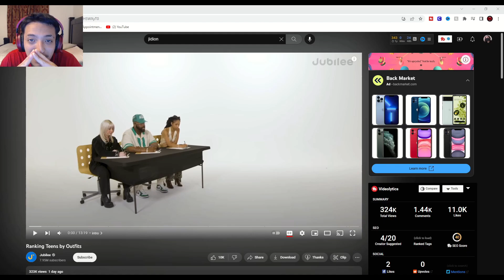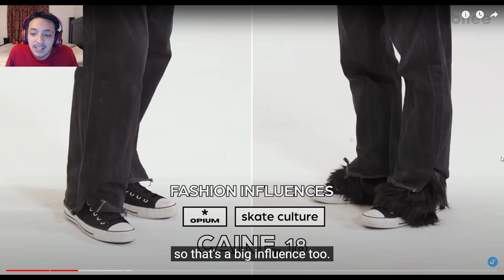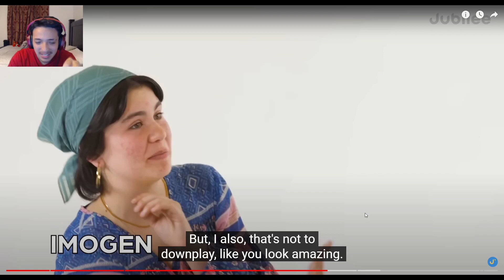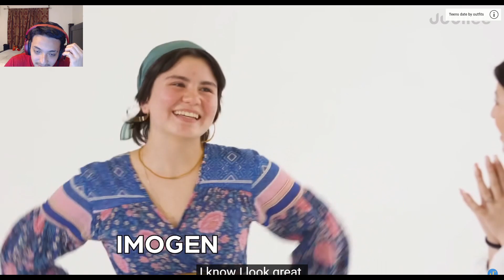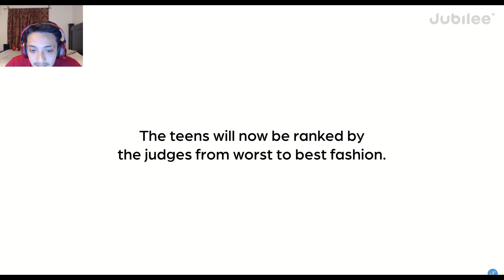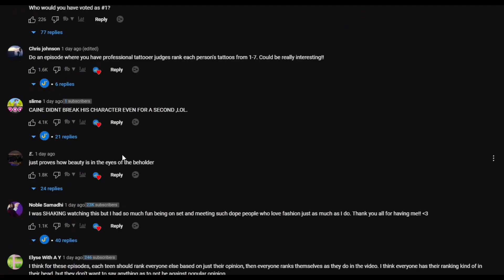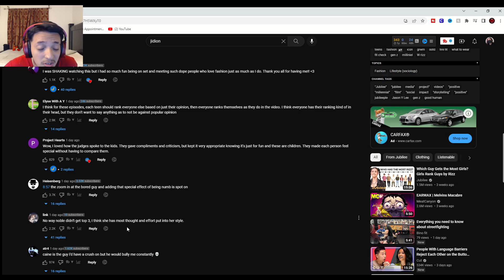Fashion Stylists Ranking Teens based on their outfits (Jubilee Reaction)